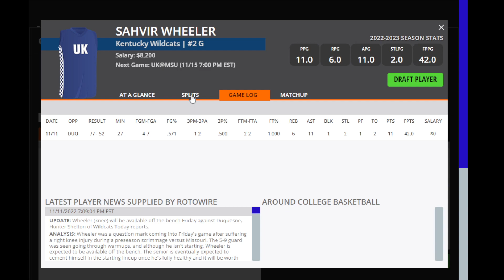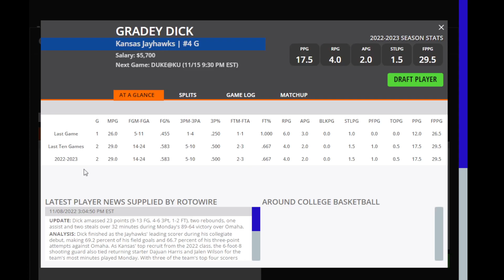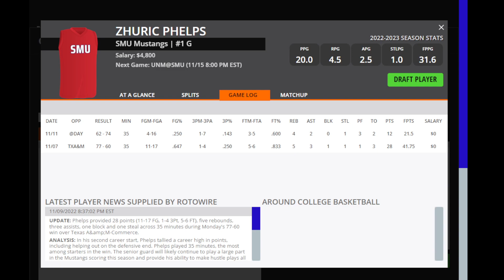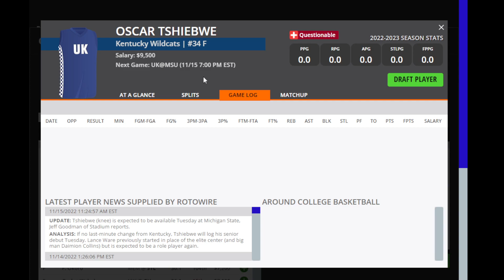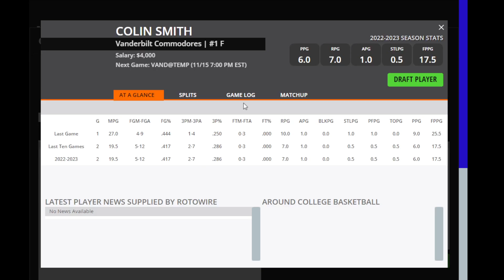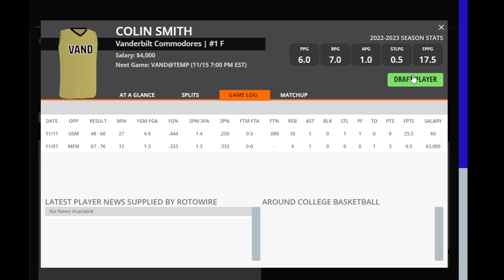Dreams Top Picks for CBB DFS Today Main Slate 11/15/2022 Daily Fantasy Sports Strategy DraftKings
DFS Top Picks